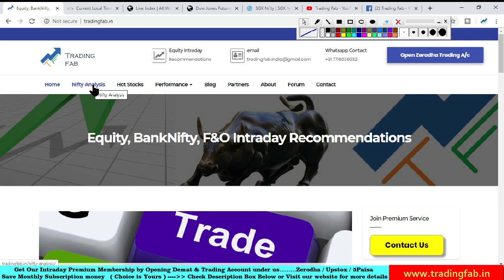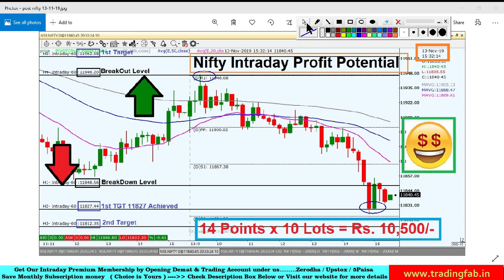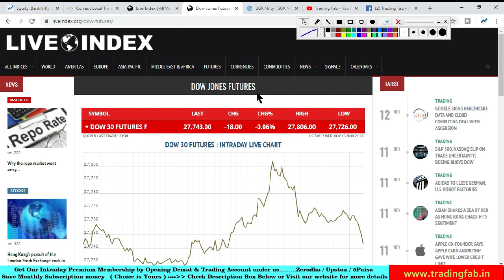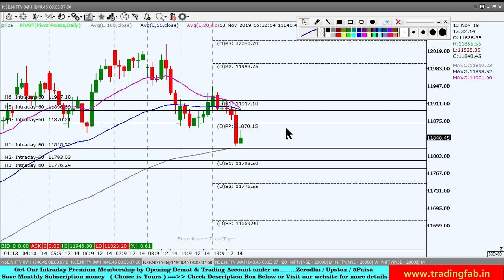Nifty Intraday Trading strategy 14 11 19 | Last Intraday Profit Potential Rs. 10,500/-